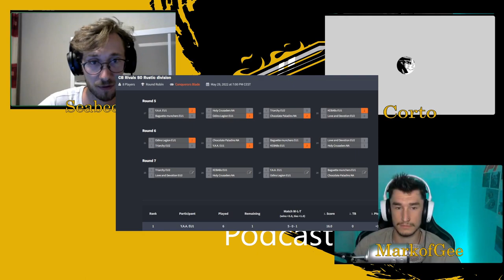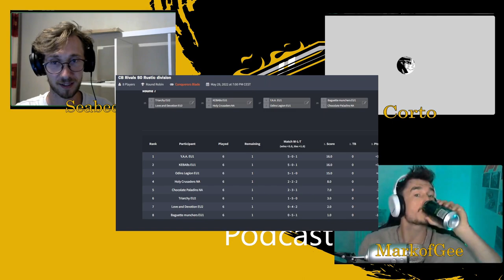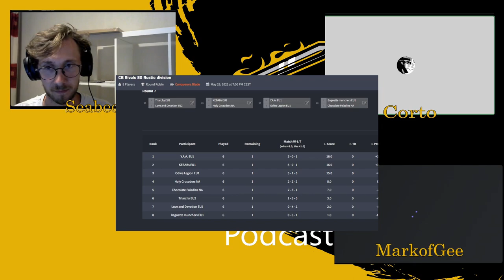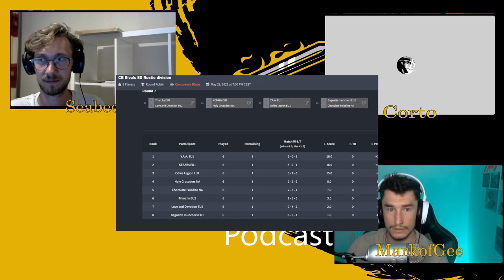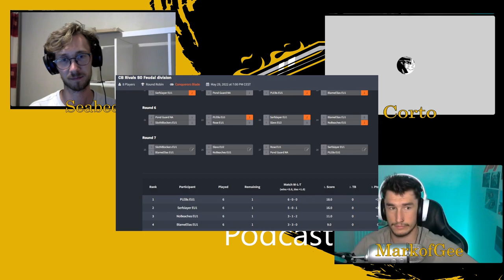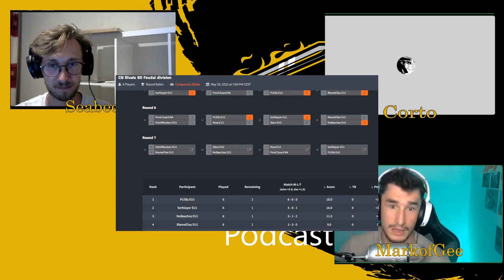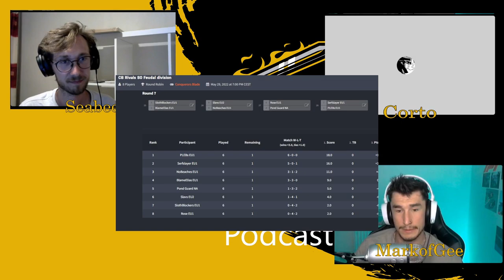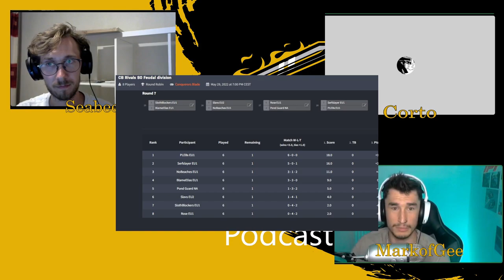Prepping for the FINAL ROUND w IMPACT | CB Rivals Podcast | S1 EP08